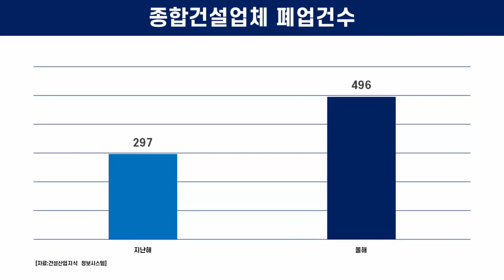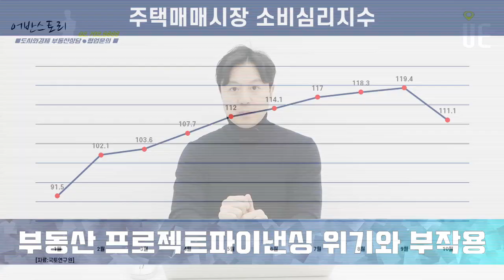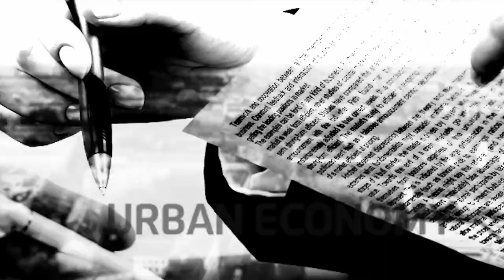르피에드 청담 브릿지론 1년 연장!! 하지만 부동산 프로젝트 파이낸싱 위기론 여전 [어반스토리]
실제 이달에 건설업계의 폐업 신고가 17년 만에 최대치를 기록
국토교통부 건설산업지식정보시스템에 따르면 이달에만 총 41개 종합건설업체가 폐업신고

올해 들어 폐업 신고 건수(변경·정정·철회 포함)는 총 496건
지난해 같은 기간(297건)보다 67.0% 급증
지난 2006년(530건) 이후 17년 만의 최대치